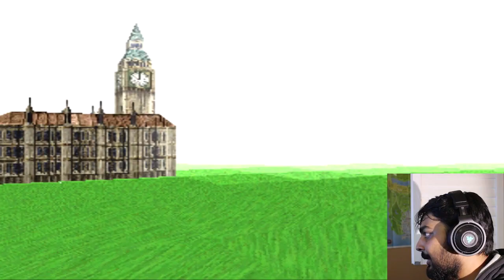A Hit of LSD! (Days 280-300)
Hello guys and gals, me Mutahar again! We continue our trip and see what the next few days of our journey takes us... how far will these dreams go? Find out!